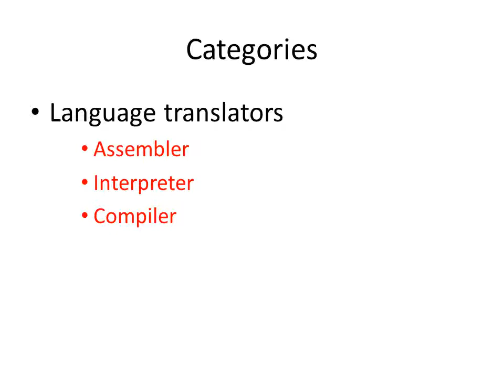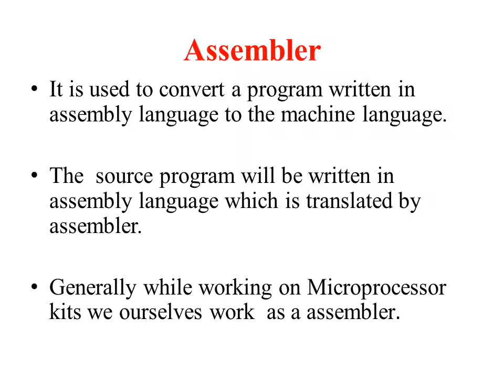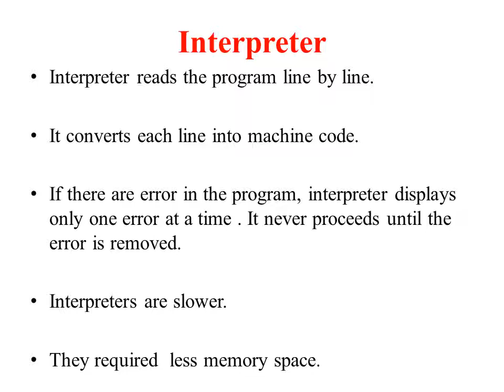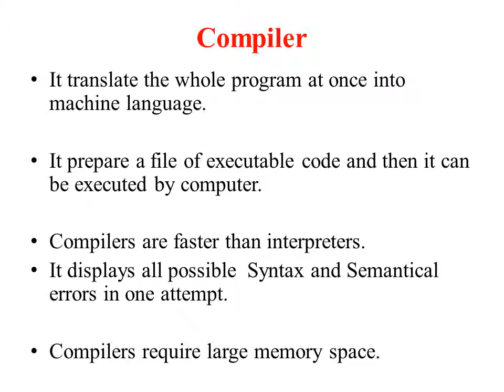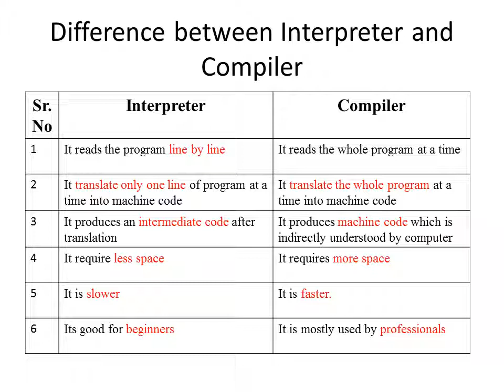Language translator in C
It  describes the different language translator like Assembler, interpreter, compiler in C programming language. Also explain the difference between Interpreter and compiler.